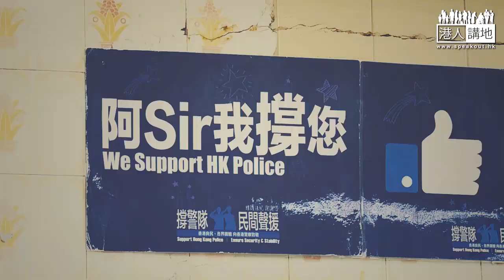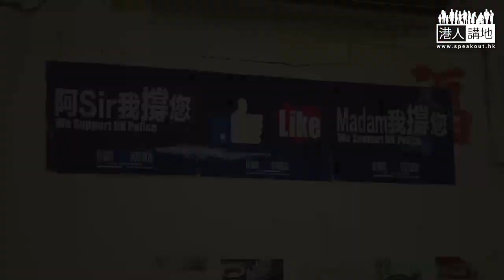【短片】【正氣良心食肆】撐警屢遭惡意針對、鯉魚門銀龍茶座老闆李凱瑚：點解立場唔一樣就嚟攻擊我？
//一個女人獨力經營位於鯉魚門嘅茶座，因為撐警立場而俾人惡意針對、但佢無悔！//